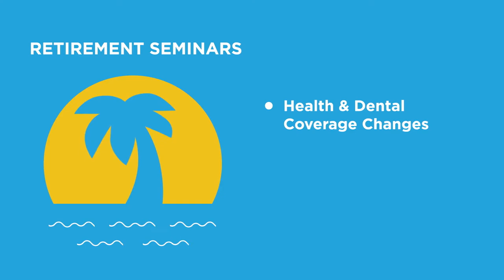GEHA \ At Your Service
GEHA's Sales Account Managers are at your service to set up agency onsite health and wellness events and provide support to you throughout the year!